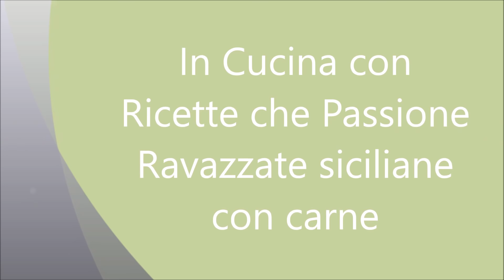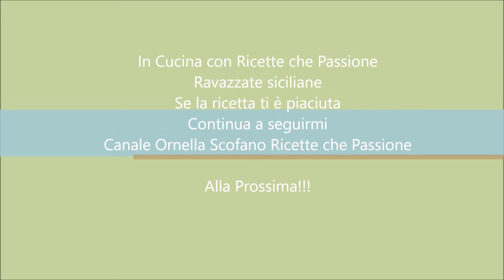Ravazzate siciliane panini rosticceria siciliana farciti di carne - Ricette che Passione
Ravazzate siciliane panini rosticceria siciliana, di panbrioche farciti di carne - Ricette che Passione Foto ricetta